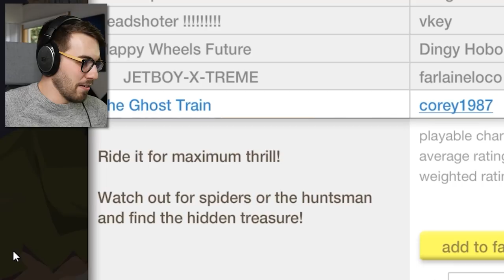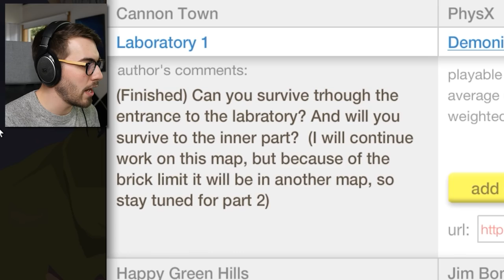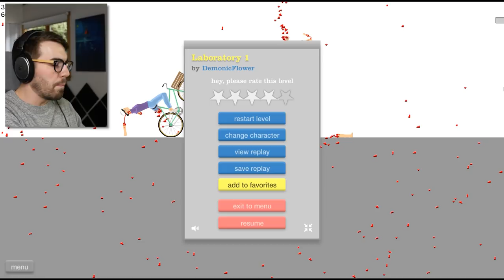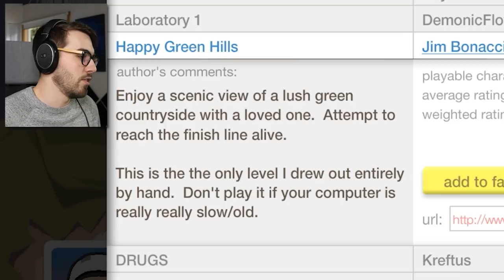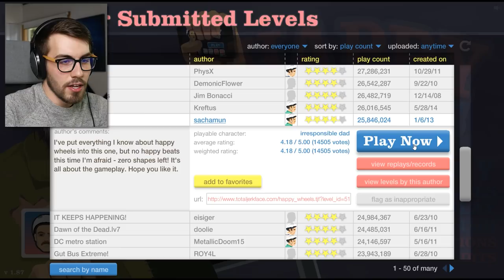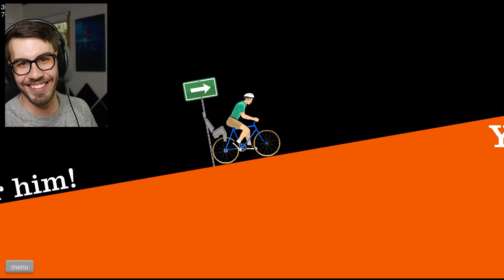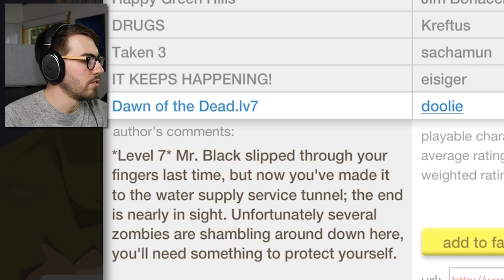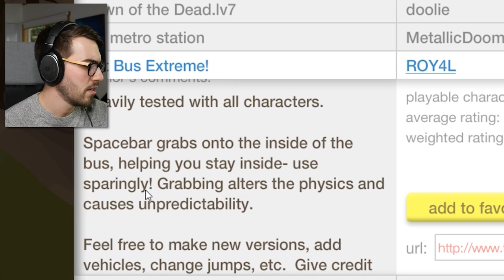A Homeless Man Gave me Something in Happy Wheels...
Who needs ads when you can SMASH the like button instead?